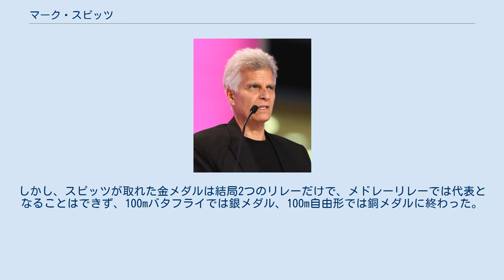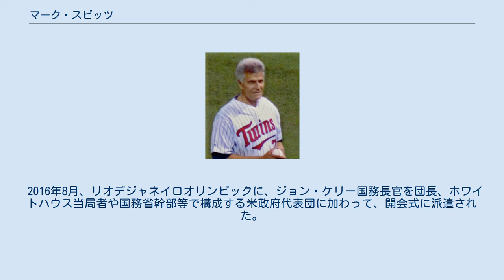マーク・スピッツ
マーク・アンドリュー・スピッツ（Mark Andrew Spitz, 1950年2月10日 - ）は、アメリカ、カリフォルニア州モデスト出身のアメリカ人男子競泳選手。
1972年ミュンヘンオリンピックで当時史上最多となる1大会7個の金メダルを獲得した。
2008年北京オリンピックでマイケル・フェルプスが8個の金メダルを取るまで30年以上記録を維持していた。
 スピッツは1972年ミュンヘンオリンピックにおいて以下の7種目で金メダルを獲得し、かつ全ての種目で当時の世界新記録をマークした。
オリンピック1大会の金メダル獲得数はマイケル・フェルプスに破られたものの、世界記録樹立数は並んでいる。
 スピッツが生涯獲得した金メダル数9個は同じ競泳のマイケル・フェルプスに2008年北京オリンピックで抜かれるまでは最多タイで、現在は体操のラリサ・ラチニナ、陸上のパーヴォ・ヌルミ、陸上のカール・ルイス、陸上のウサイン・ボルトと並ぶ2位タイ記録である。
1968年のメキシコオリンピックの前にすでにいくつもの世界記録を持っていたスピッツは、大胆にもオリンピックで6つの金メダルを取ると宣言した。
しかし、スピッツが取れた金メダルは結局2つのリレーだけで、メドレーリレーでは代表となることはできず、100mバタフライでは銀メダル、100m自由形では銅メダルに終わった。
スピッツはこの失敗をバネに6つの金メダル獲得のため努力し、結果的には7個の金メダルを次のミュンヘン五輪で取ることになった。
 マーク・スピッツ、2008年 2012年4月、スピッツは他の元オリンピックアメリカ代表選手とともに、サムスン電子のフェイスブックに無許可で個人情報を掲載されたと訴えを起こした。
 2016年8月、リオデジャネイロオリンピックに、ジョン・ケリー国務長官を団長、ホワイトハウス当局者や国務省幹部等で構成する米政府代表団に加わって、開会式に派遣された。